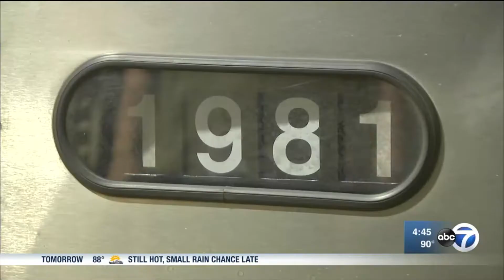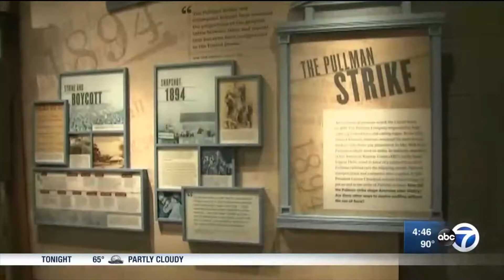Quiroz Brothers Reunite with Pullman Car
ABC 7 news aired this segment with Al and Ray Quiroz, both life-long residents of Historic Pullman. They were reunited with the last passenger car built by the Pullman Company in 1981, Amtrak’s George M. Pullman. The car will be one of FOUR featured at PullmanRailroadDays on May 14 and 15. This segment aired on May 12, 2022.